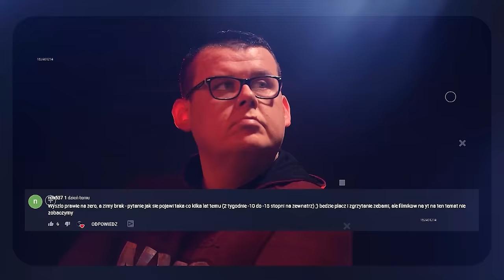NIE kupuj Pompy Ciepła... to BŁĄD!!! a jak musisz, to tylko taką.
Jak dobrać Pompę Ciepła, jak nie dać się złapać w pułapkę!!!
Rozmowa z Krzysztofem NIKISZEM z firmy ECOINTEGRATOR

Filmy o Pompach Ciepła:

⛔Licznik Energii ZAMEL MEW-01 ⛔
polecam takie rozwiązanie do kontrolowania zużyć.
 ⛔ Dziękuję za twoje WSPARCIE. ⛔
Dzięki Tobie kanał będzie się jeszcze bardziej rozwijał.
✅ ZYSKAJ gadżety z KANAŁU  @Pompa Ciepła i PV
Jeśli chcesz się ze mną skontaktować, NAPISZ PROSZĘ
co tam się wydarzyło...